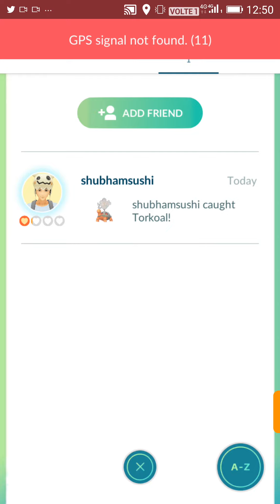TRADING POKÉMON FOR CELEBI QUEST 5 COMPLETION